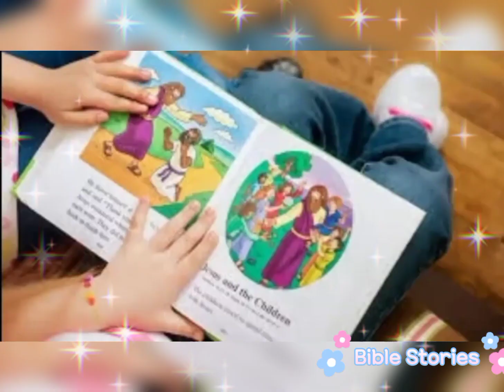யாத்திராகமம் அதிகாரம்- 34 புதிய கற்பலகைகள்